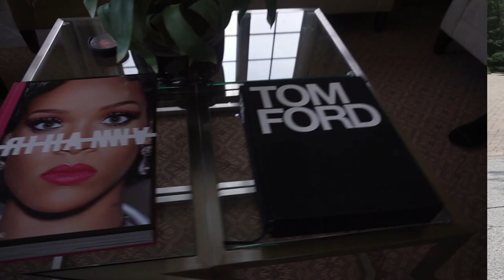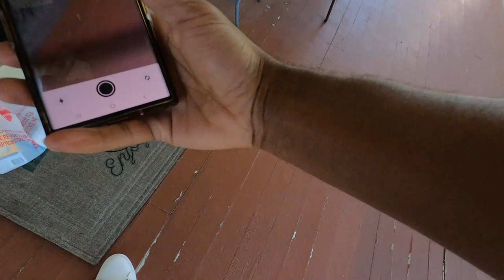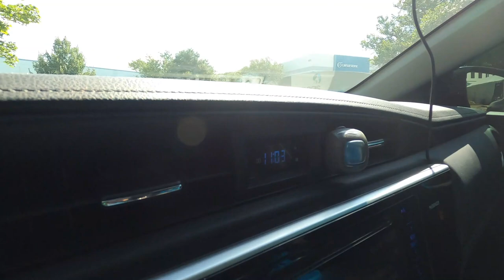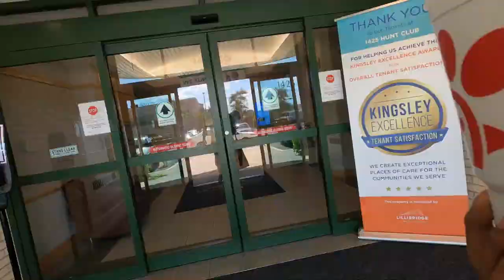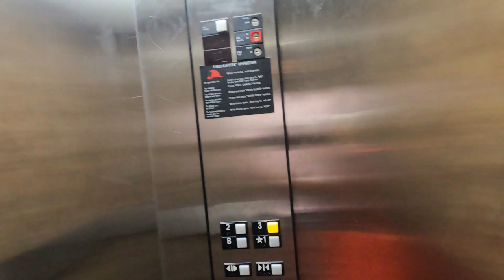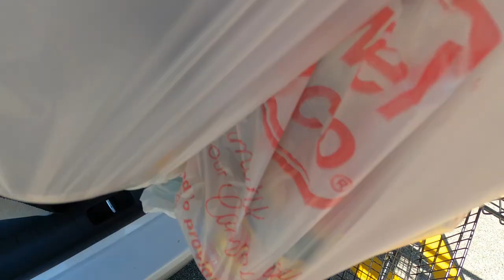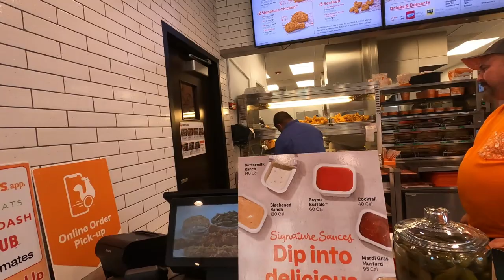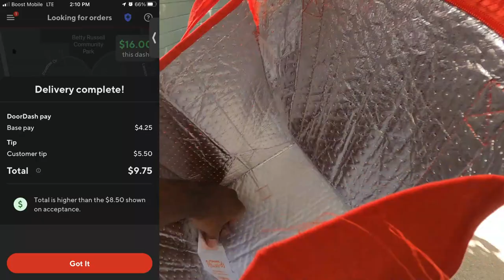I Am NEVER Going Back To This Amazon Warehouse!! 🤬